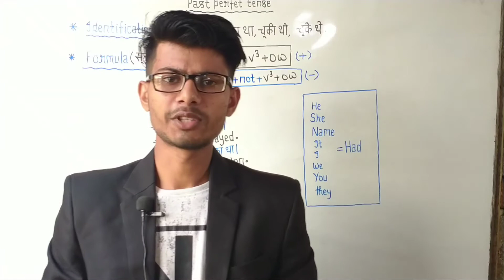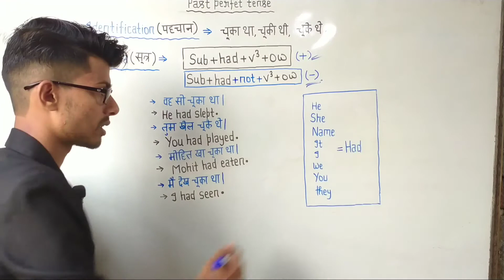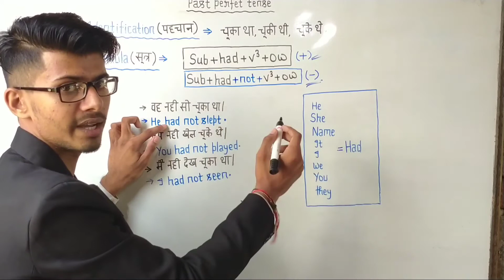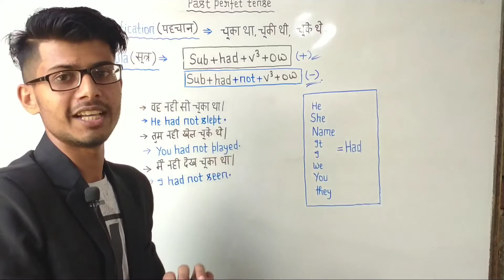PAST PERFECT TENSE ENGLISH Grammar || LEARN ENGLISH PAST PERFECT TENSE EXPLAIN ( आसान तरीके से )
💘 Hey Guys Aaj ki Video mein  aapko batane wala hun Past Perfect TENSE ke bare mein aapko full information is video mein dekhne ke liye milane wali hai and is video ko iski bilkul bhi mat kijiye shuru Se lekar last Tak video watch kijiyeand aapko agar yah video pasand aati hai to like kar dijiye aur apne friend ke sath is video ko share kar dijiye channel per first time aaye Hain to channel ko subscribe kar dijiye

© KESHAV ENGLISH ACEDEMY - 2020